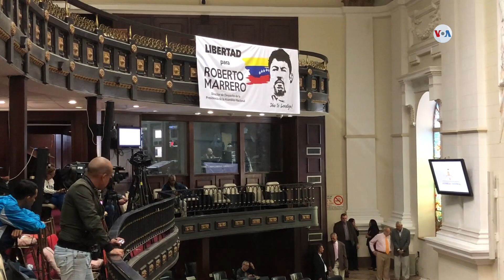Venezuela: Parlamento elige a su directiva este 5E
El 2020 se inicia con una nueva batalla política en Venezuela, que tendrá como epicentro la Asamblea Nacional. Este domingo 5 de enero se realizará la elección de la junta directiva del parlamento, con la propuesta de reelegir como presidente a Juan Guaidó.
Publicado originalmente